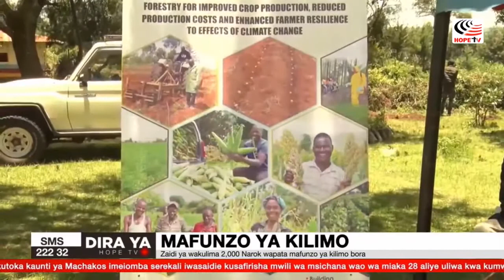Zaidi ya wakulima 2,000 Narok wapata mafunzo ya kilimo bora